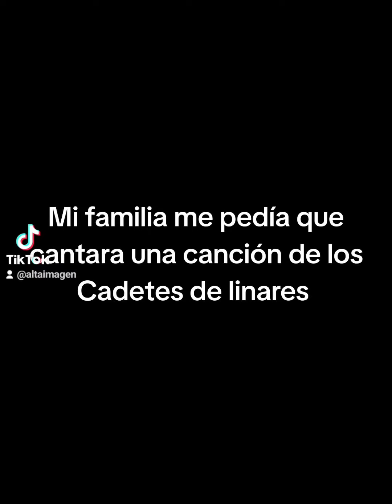Mi unico camino